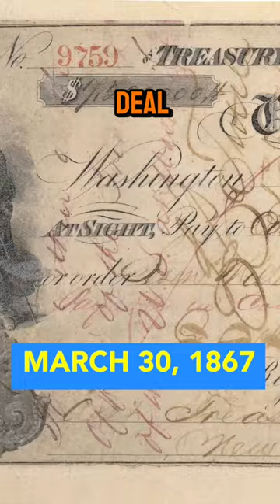When the U.S: Acquired Alaska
The Alaska Purchase, finalized on March 30, 1867, was a landmark deal in which the United States acquired approximately 586,412 square miles of land from the Russian Empire for $7.2 million, roughly two cents per acre. This acquisition, often termed "Seward's Folly" after U.S. Secretary of State William H. Seward, who championed the deal, significantly expanded U.S. territory and resources. Initially criticized for its perceived lack of value, Alaska later proved to be a treasure trove of natural resources, including gold, oil, and gas, fundamentally altering America's economic landscape. This strategic move also established a stronger U.S. presence in the North Pacific, highlighting the foresight of Seward's expansionist policy.